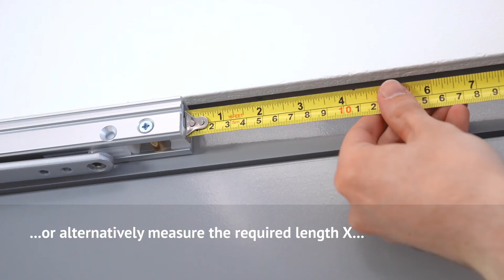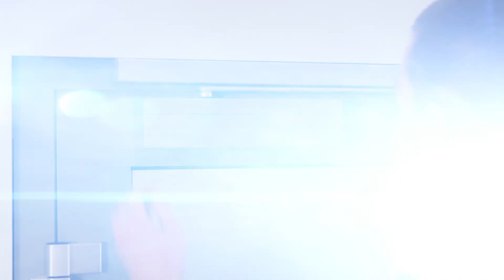ABLOY FD461 Installation guide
How to install ABLOY FD461 fire door closer.